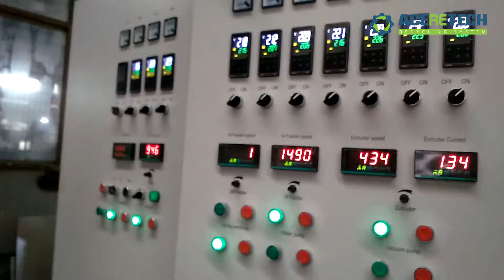PP flakes + Talc recycling&compounding proselytizing system Aceretech.com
PP flakes + Talc recycling&compounding pelletizing system
Aceretech.com
Kelvin @screech.com